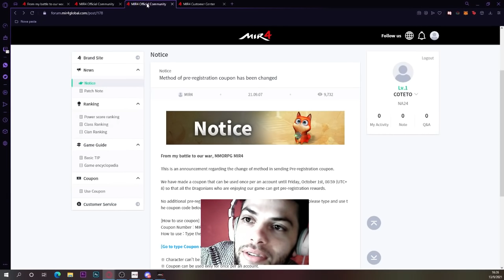OBJETO RARO GRATIS!! MIR4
MIR4OPEN0826